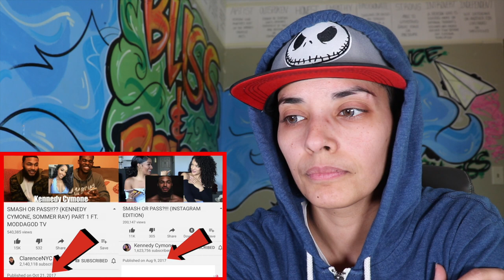Proof that CLARENCE NYC and KENNEDY CYMONE want to smash!